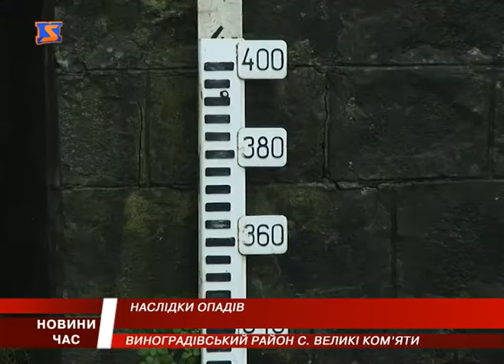Після тривалих опадів на Виноградівщині вода з берегів не вийшла